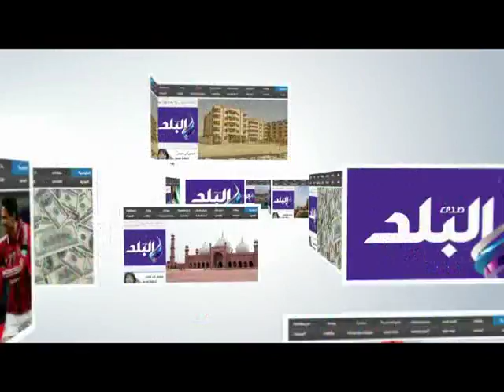رفع مقلب قمامة «ببا» ببنى سويف